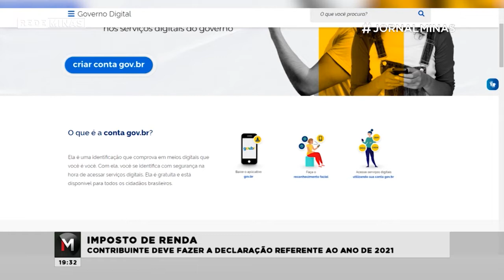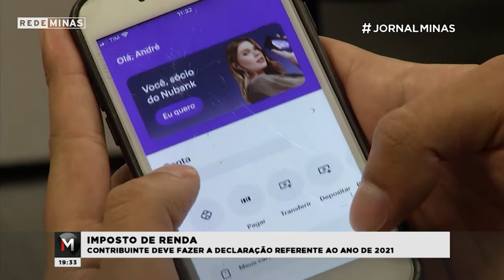Imposto de renda e alerta para golpes- Jornal Minas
Os contribuintes terão até o dia 29 de Abril para fazerem a declaração
do Imposto de Renda referente ao ano de 2021.

Além de ficar atento ao prazo, é importante entender as regras.
Neste ano, a opção PIX vai ser um diferencial.